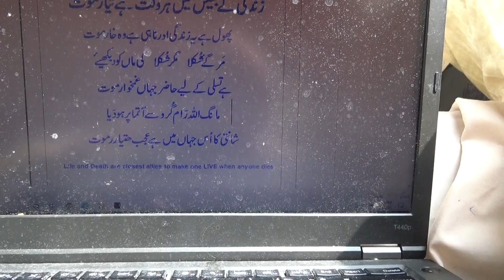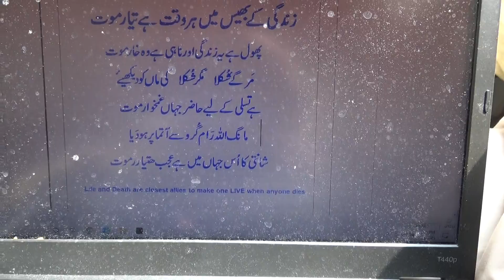Shair E Maghrib Javaid Sayed on Shukla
Popular movie hero Shukla passed away that has caused grief to a large number of Indian people and beyond. As humans, we sincrely share the agony of all who are saddened on his death.